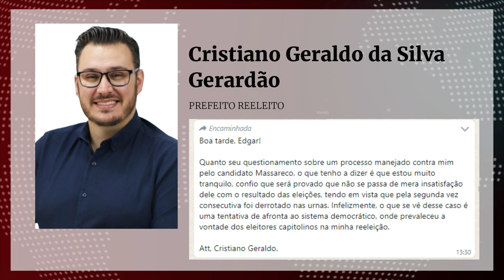MASSARECO PEDE CASSAÇÃO DE CRISTIANO E JAIME POR ABUSO DE PODER POLÍTICO, DURANTE PERÍODO ELEITORAL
| REGIÃO |

O candidato a prefeito de Capitólio, Antônio Carlos de Melo, Massareco, terceiro colocado nas eleições municipais, entrou com uma ação de investigação eleitoral contra os candidatos eleitos Cristiano Geraldo da Silva, reeleito prefeito, e Jaime Leonel, eleito vice-prefeito. Veja a argumentação do candidato e todas as informações: